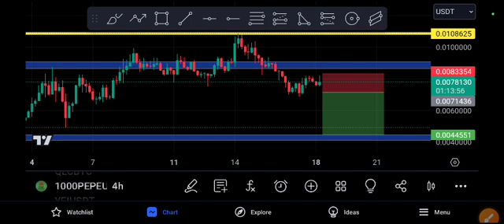1000PEPE coin Price Target! PEPE Price Prediction